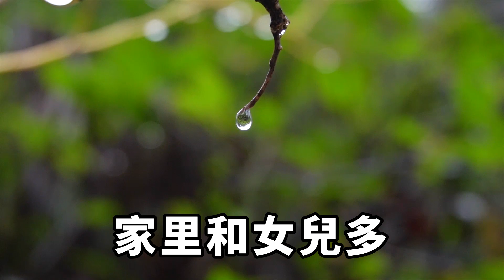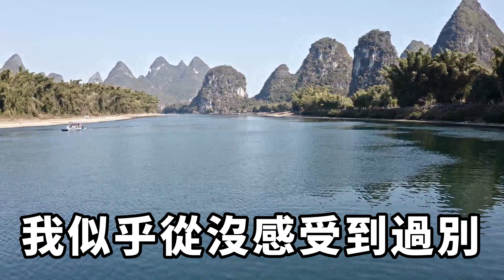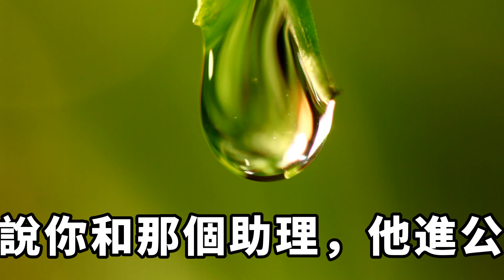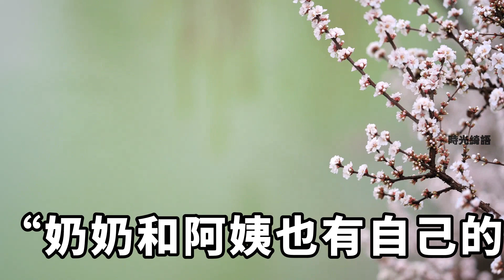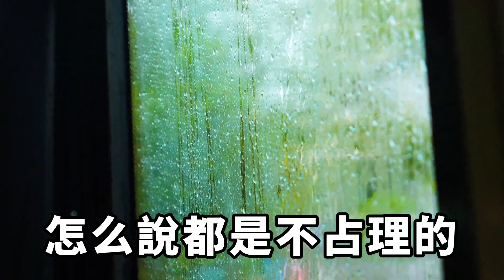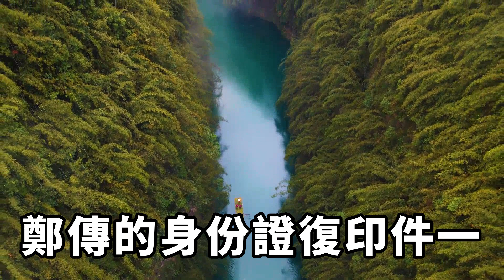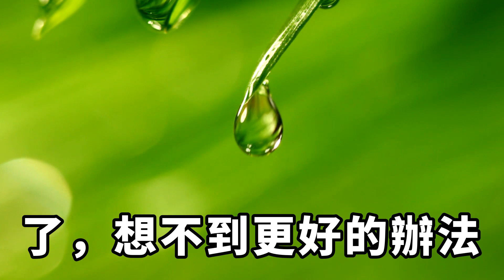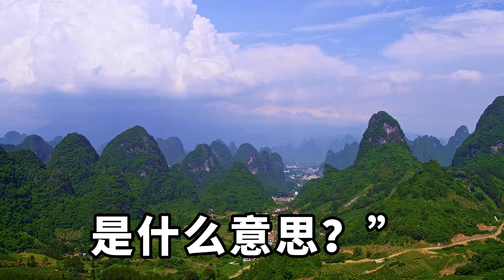我出軌了，是我老公安排好的!屎盆子扣完轉頭就去跟他的好妹妹開房【時光綺語】落日溫情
我出軌了，是我老公安排好的。
屎盆子扣完轉頭就去跟他的好妹妹開房。
我假裝不知道，把閨蜜和老公父母都帶到了酒店。
門一開，滿床的驚喜。
我出軌了，出軌對象是跟了我兩年的助理小王。
而這一切，都是我老公安排的。落日溫情